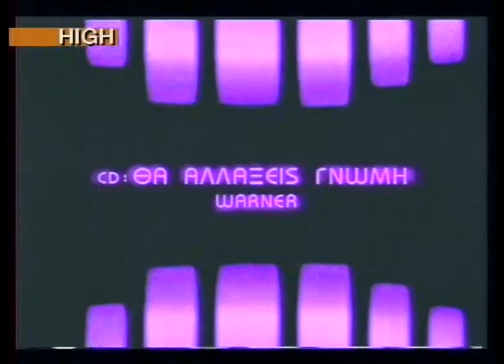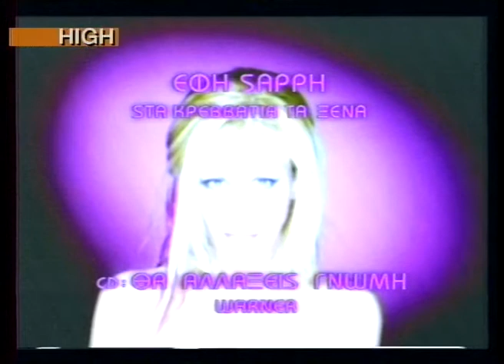ΕΦΗ ΣΑΡΡΗ ΣΤΑ ΚΡΕΒΑΤΙΑ ΤΑ ΞΕΝΑ